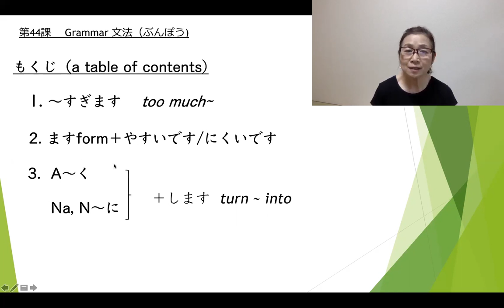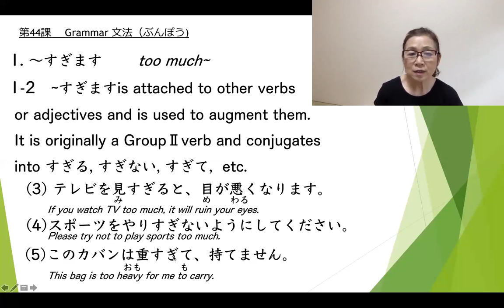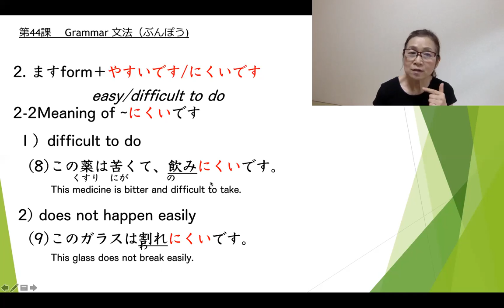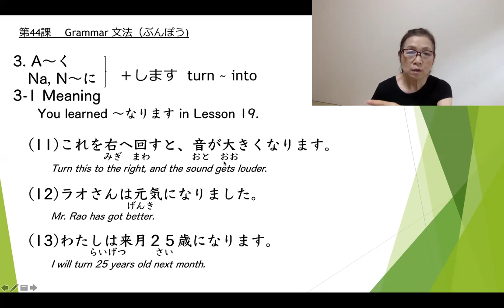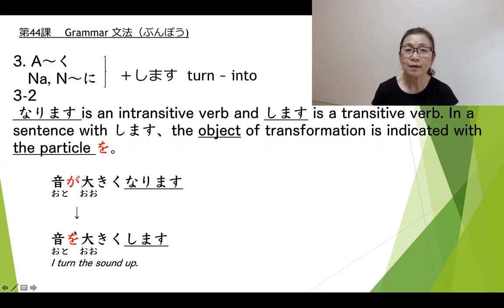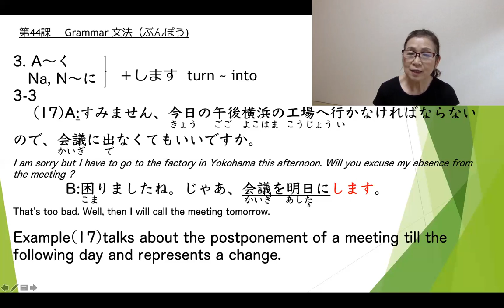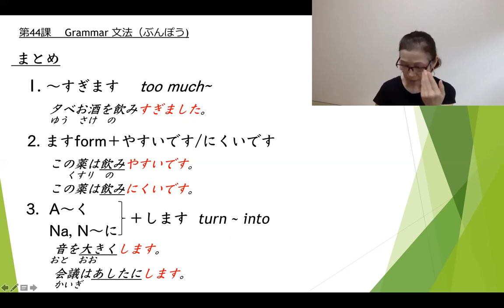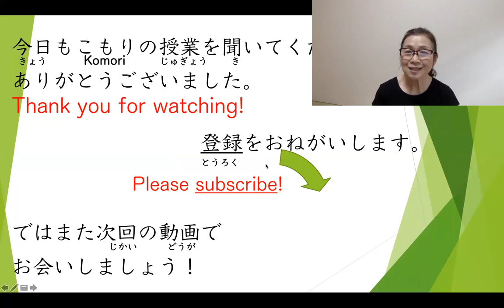日本語 N４Lesson44 Grammar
00:00
01:26 1 〜すぎます